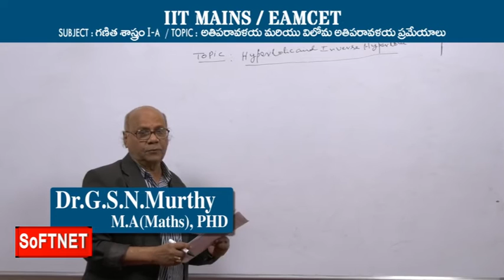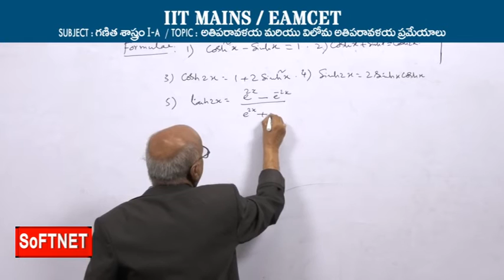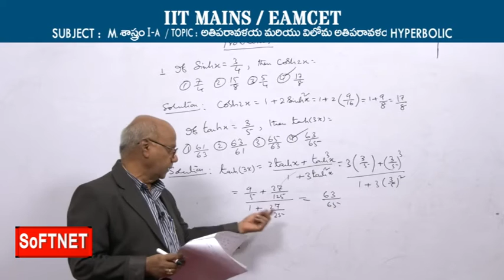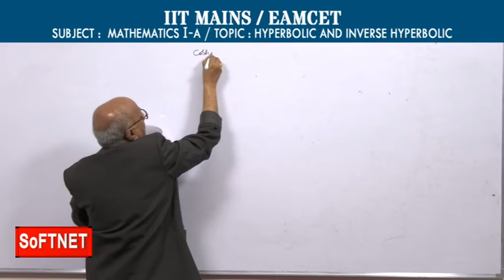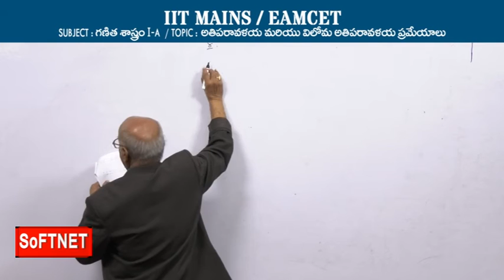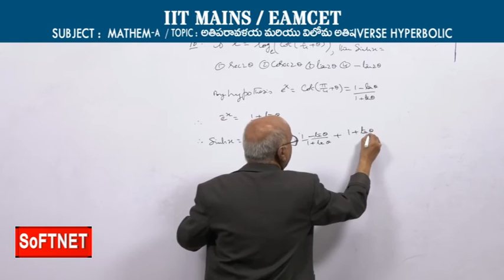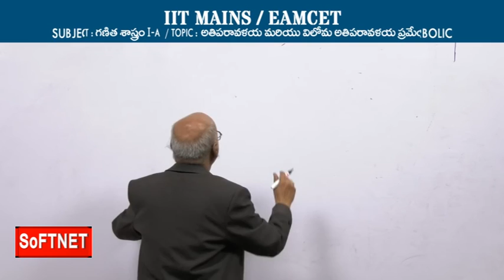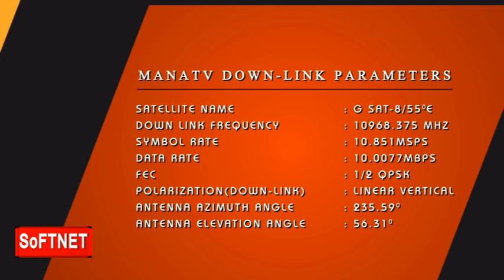Maths 1A || Hyperbolic and Inverse Hyperbolic - P1 || G.S.N Murthy